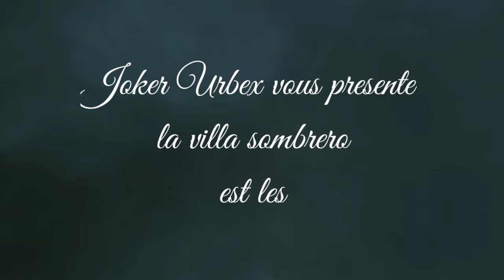🃏15. La villa sombrero est les ruines du château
Nous avons découvert cette villa perdue aux milieux des bois avec sa piscine est son château en ruines